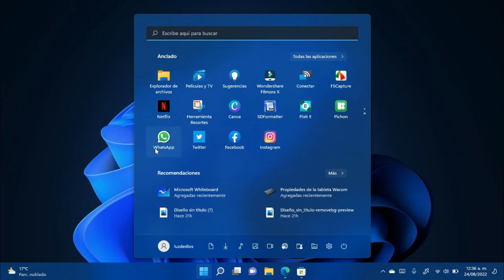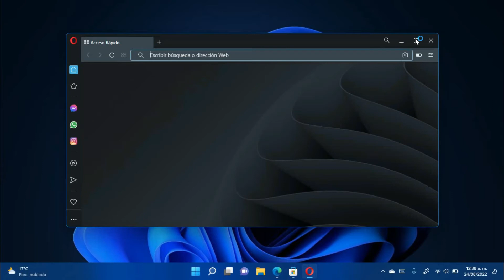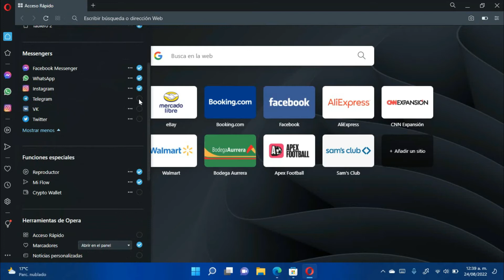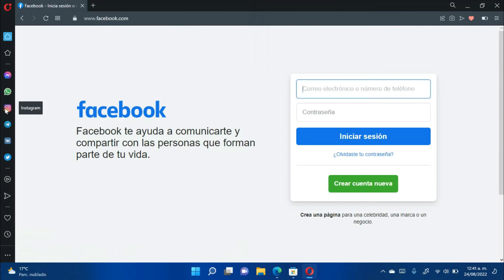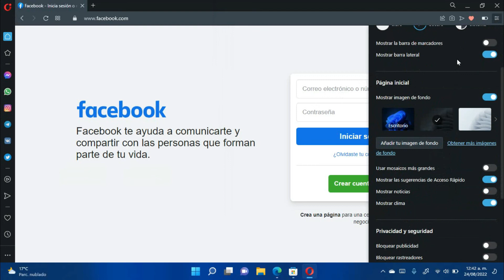navegador Opera todo en 1 con redes sociales